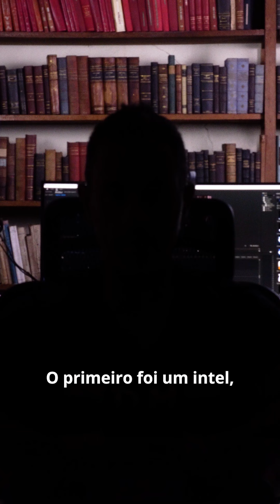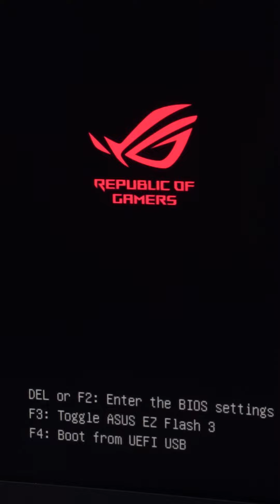A LUTA CONTINUA! "RELATO COMOVENTE"